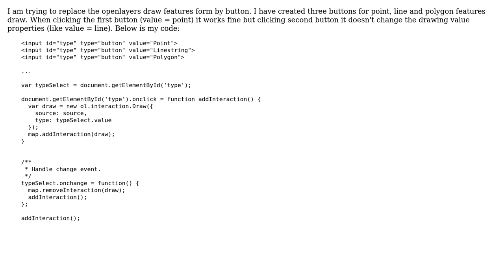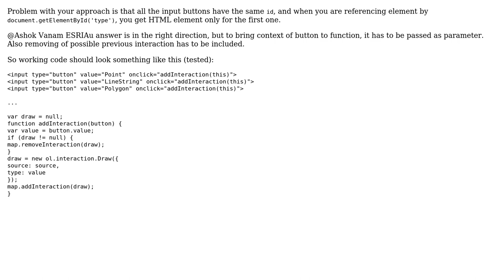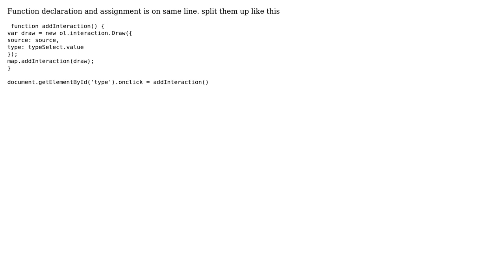GIS: Replace OpenLayers draw form select options by button (3 Solutions!!)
GIS: Replace OpenLayers draw form select options by button

With thanks & praise to God, and with thanks to the many people who have made this project possible! | Content (except music & images) licensed under CC BY-SA | Music | Images & others | With thanks to user TomazicM user neogeomat user Kamalh27 user Ashok Vanam and the Stack Exchange Network Trademarks are property of their respective owners. You are responsible for your own actions.